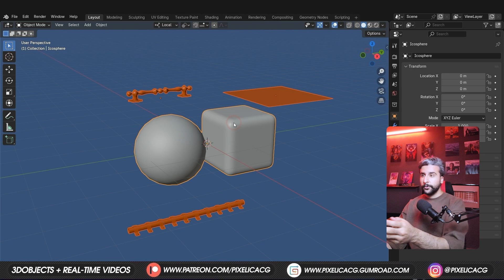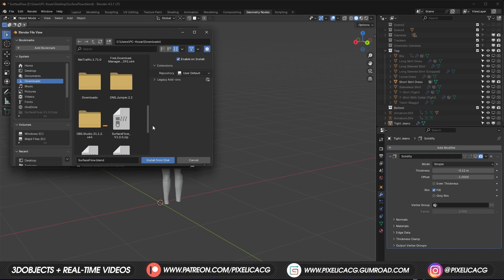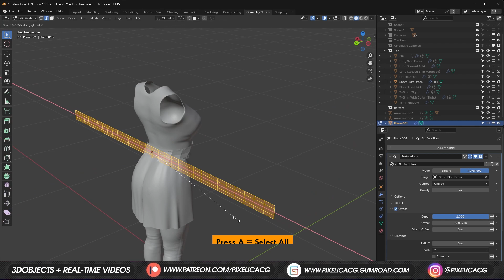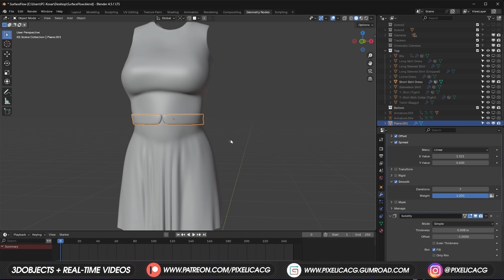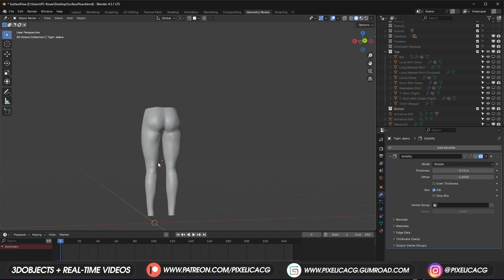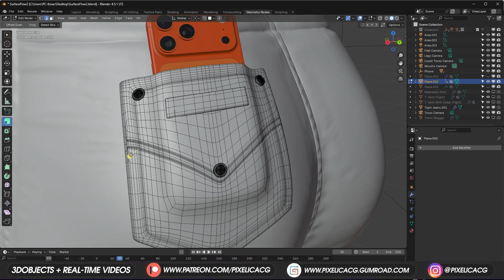Easiest Way to Wrap Meshes Around Objects in Blender!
In this video i'm gonna show you the easiest way to wrap meshes onto any surface in blender using surfacewrap modifier!

▼ Discord Server: (Come hang out with me and others :D)

Let me know if you want any tutorial, i'll cover it in the upcoming weeks.

00:00 - Intro
00:49 - How to install Surface Flow
01:09 - How to Create a Belt and Wrap using this Modifier
04:17 - How to Create a Pocket for the jeans
05:27 - Outro